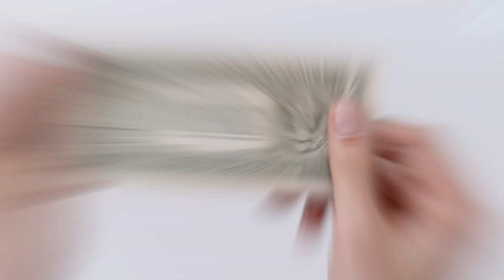5분만에 알아보는 흐앤므에 대한 12가지 사실 / 흐앤므의 이름의 유래는? / 흐앤므 매장 오픈하면 앞에서 춤춘다고? / H&M 제품 싸게 사는 법?